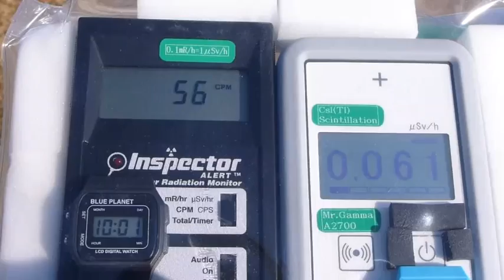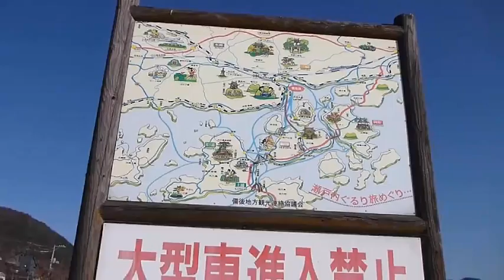Radiation measurement 広島・須波港の放射線測定2011231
Location Sunami port Mihara City Hiroshima Pref.

場所　須波港　広島県三原市
測定値　Mr Gamma A2700 シンチレーション　（室内最大０．０８０μSv/ｈ）